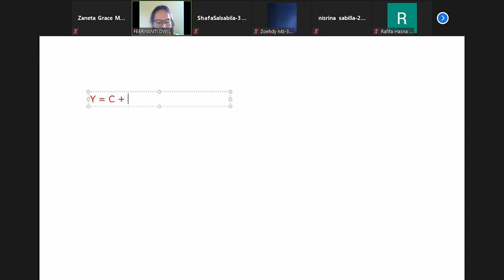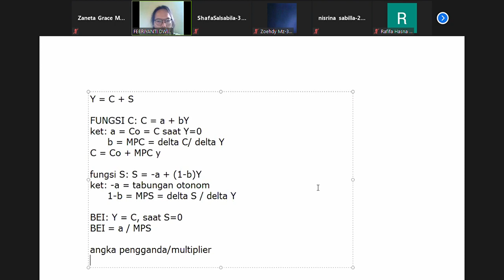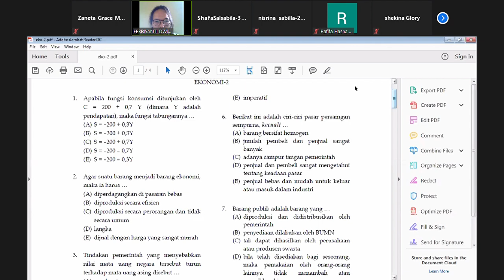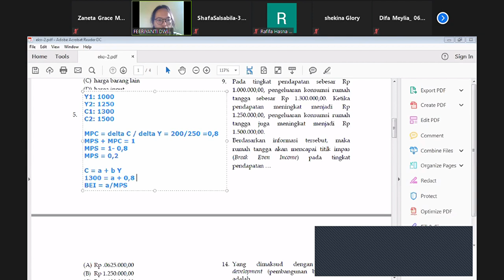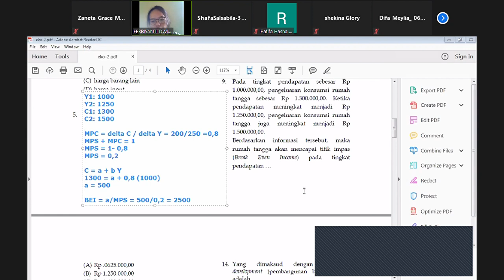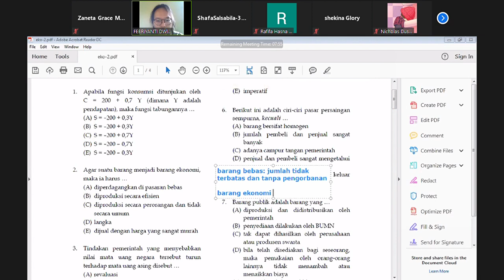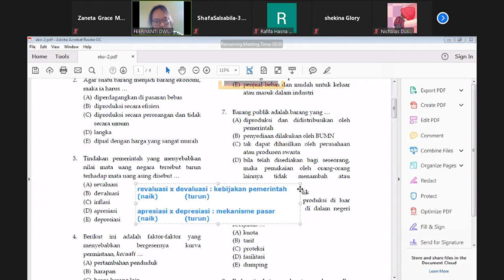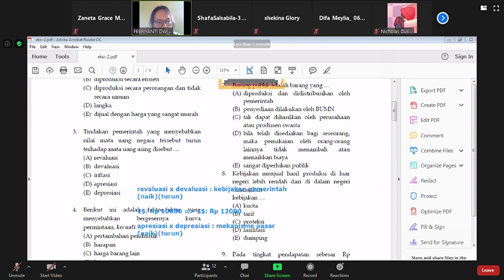PM Ekonomi | Pembahasan Soal (Part 1)